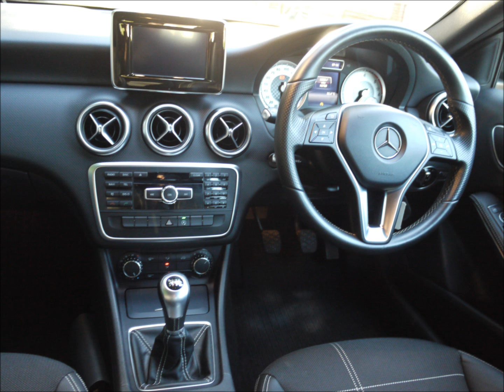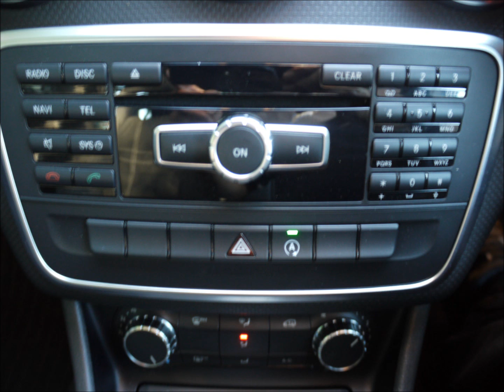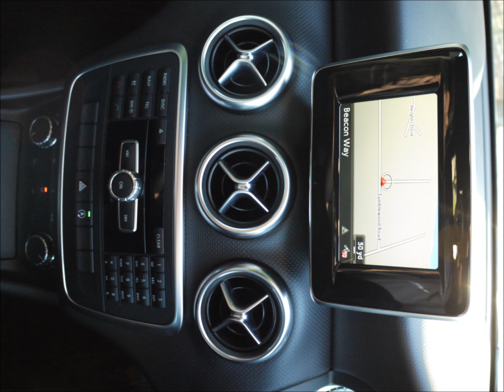DC Automobiles Cars for Sale